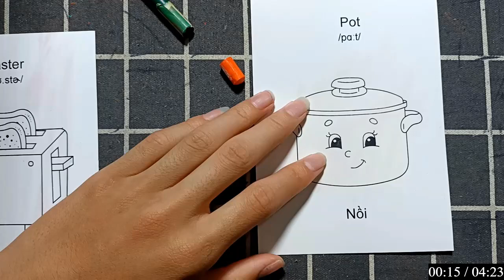"Tạo ra những món đồ vật độc đáo từ giấy thủ công, dễ dàng làm ngay tại nhà."